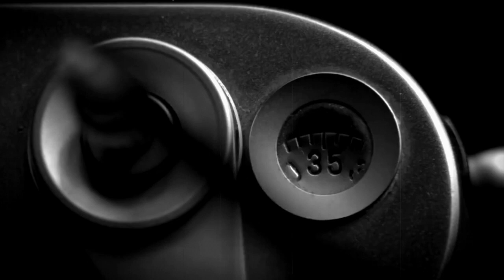Believe.... To Magical Music!!!!! ''Costas K'' ---- My Channel ----